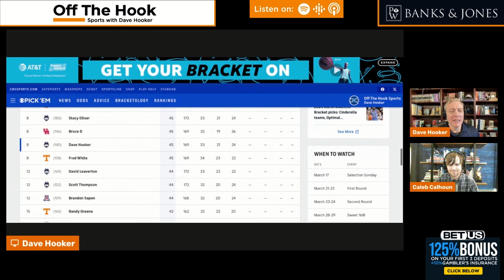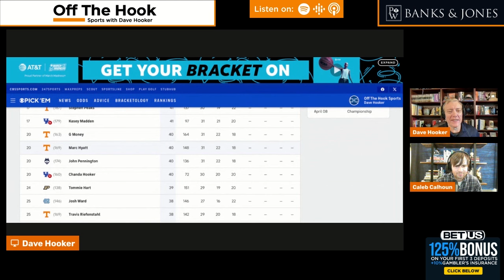Tennessee Football holds for scrimmage: Freshman Vols stand out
Josh Heupel specifically mentioned Tennessee Football defensive back Boo Carter and wide receiver Mike Matthews after the Volunteers' first scrimmage.

50 years in East Tennessee. Integrity Matters! Don’t trust a fly-by night HVAC company to tell you that you need a new unti that could cost thousands or more.